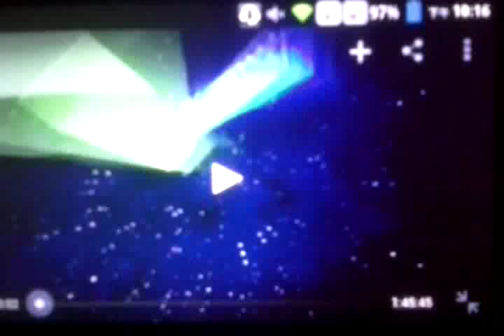Mei Ah Video Production Co., Ltd.